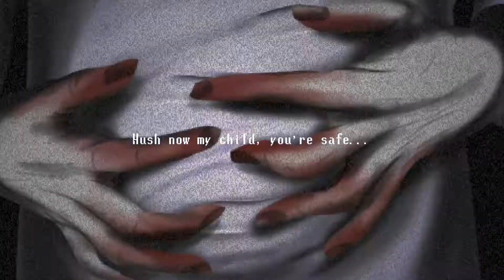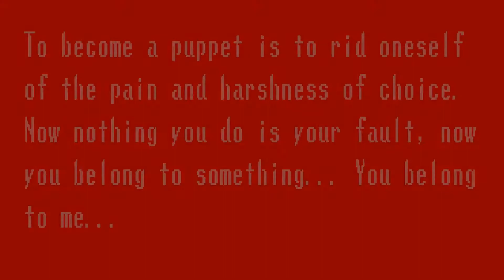Fighting for My Life, The Curse of Floor 480 | Spooky's Jump Scare Mansion Episode 5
I swear room 480 is cursed. Join me as we fight for survival against the worst Spooky has to offer in another installment of Spooky's Jump Scare Mansion.